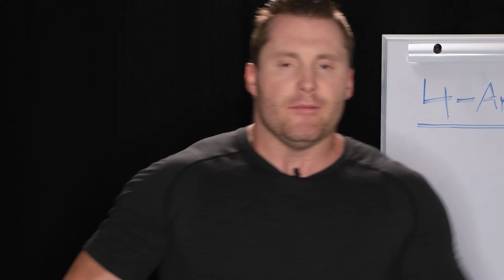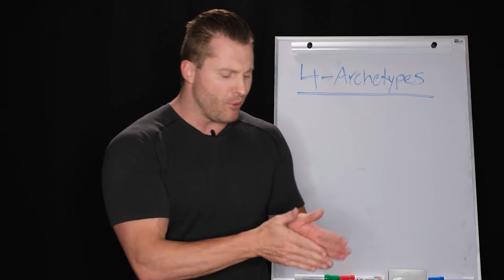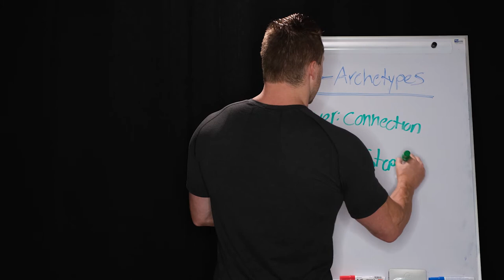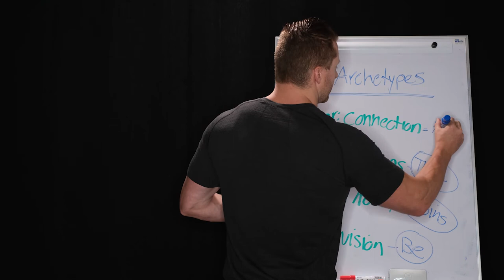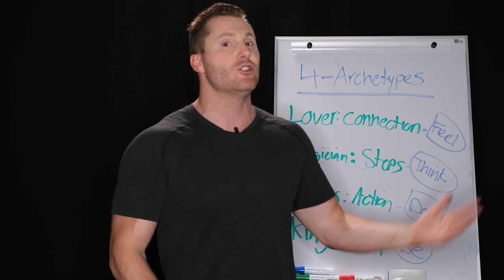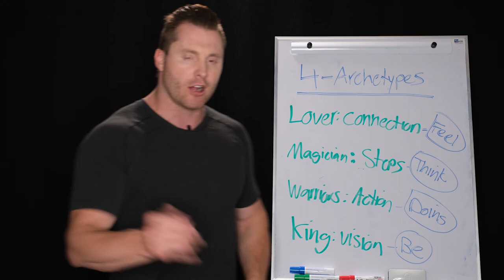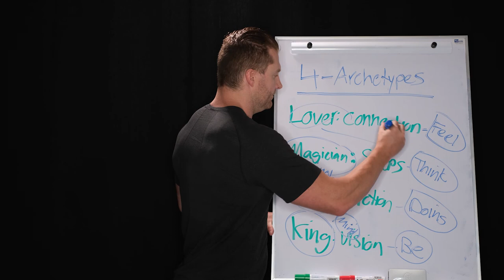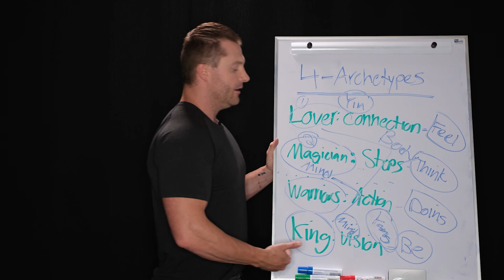Understanding The 4 Archetypes of Your Clients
Do you want to grow your coaching business or start one? Checkout this FREE program.  'The Next Gen Coaching Certification" for more details: